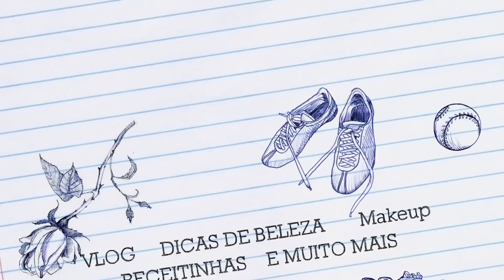RECEITA DE COOKIES - ELENICE CARNEIRO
❤️TEMOS VÍDEOS NOVOS TODA SEMANA AQUI NO CANAL❤️

❄ T W I T T E R➜ @elenicecarneiro

❄ FACEBOOK➜ @elenicecarneiro

❄ I N S T A G R A M➜  @elenicecarneiro

ELENICE CARNEIRO